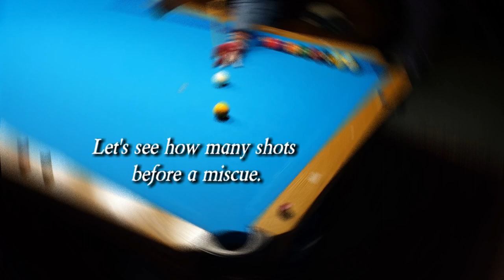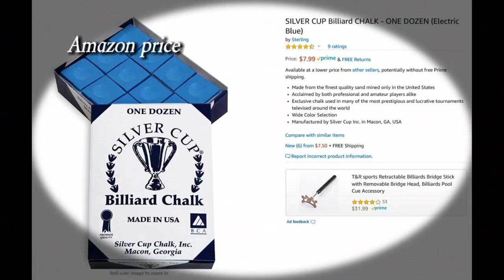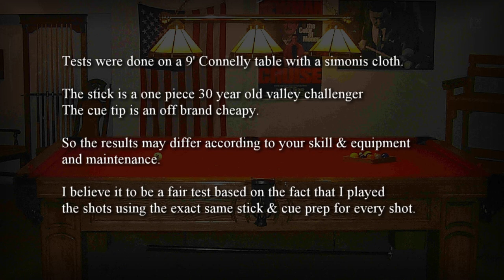"Which chalk is best for you!?" Vol V – Silver Cup Chalk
This is the 5th video in a 10 part video series where I examine 10 different chalks. In this video I do a performance review on Silver Cup. Can this somewhat inexpensive US made chalk compare with the chalks of the Big name & big cost. Check out the interesting findings in this video. Does it perform as well or better than Pioneer?